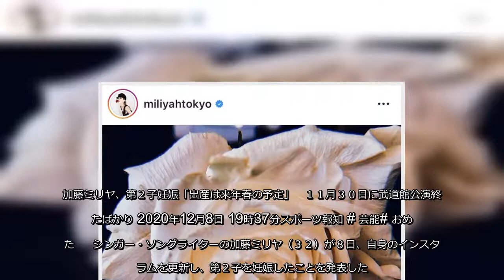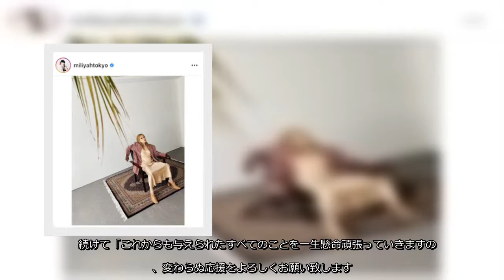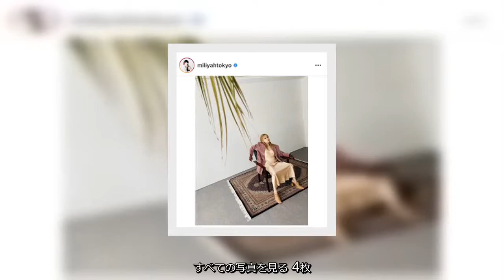シンガー・ソングライターの加藤ミリヤ（３２）が８日、自身のインスタグラムを更新し、第２子を妊娠したことを発表した。